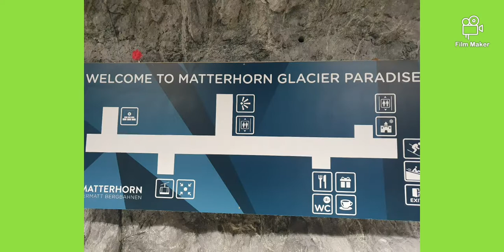mix picture dto sa switzerland...🇨🇭🇨🇭🇨🇭